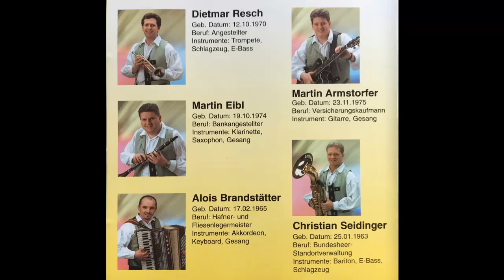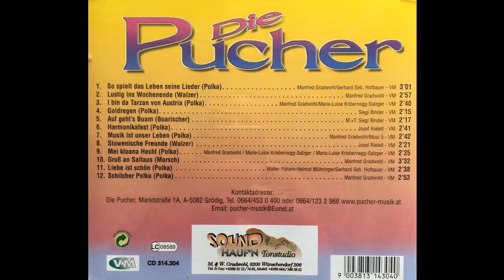Die Pucher - Auf gehts Buam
Album So spielt das Leben seine Lieder
Polka von Siegi Binder